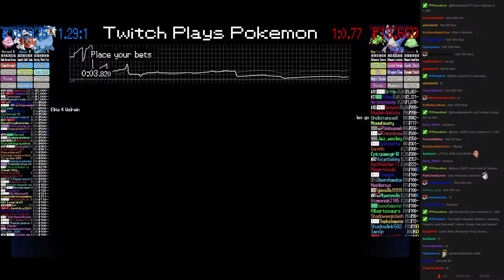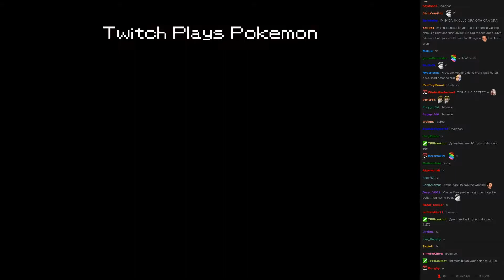Twitch Plays Pokémon Battle Revolution - Match #17174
Match #17174 [Blue: Walrein, Seaking, Happiny] vs [Red: Spinarak, Latios, Gulpin]